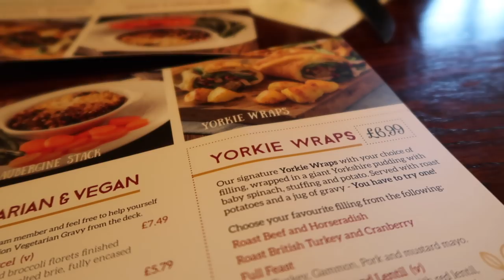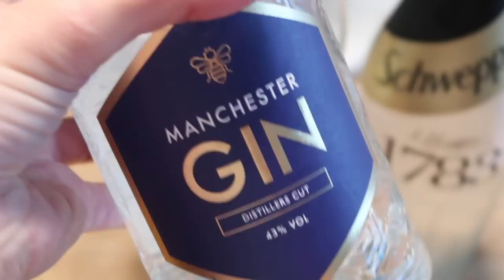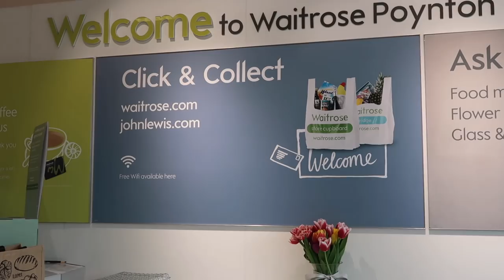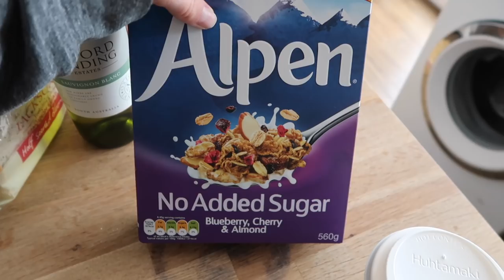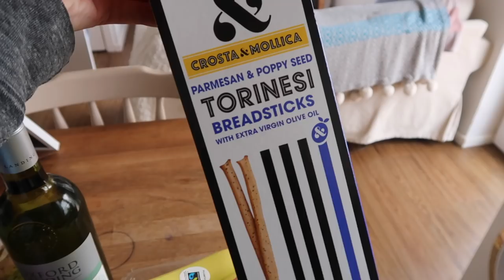WEEKEND VLOG - MISSING BILL, THE CUTEST BABY BATHTIME & YORKSHIRE PUDDING WRAPS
Hi everyone! Gosh! I got this up by the skin of my teeth! It's 6:30pm as I write this and it should be live by 7:00pm! This is another weekend vlog - I love making these videos so much. I hope you enjoy them in the same way! And that you had a FAB weekend!

❤ SOCIAL MEDIA ❤